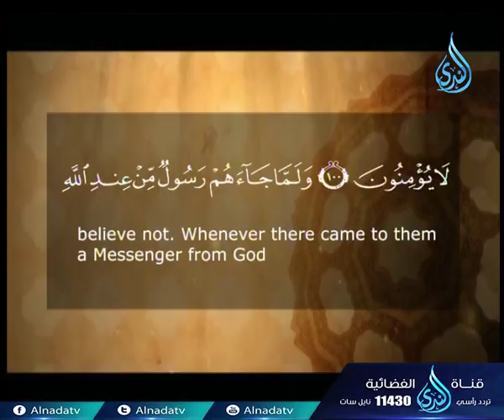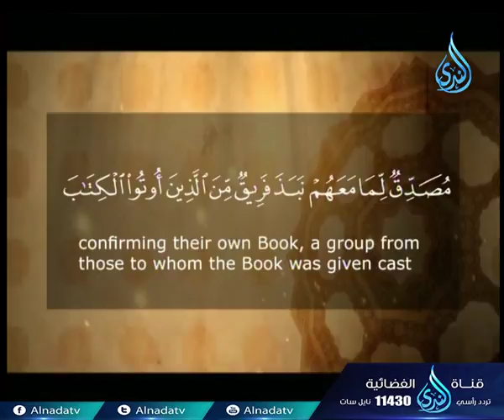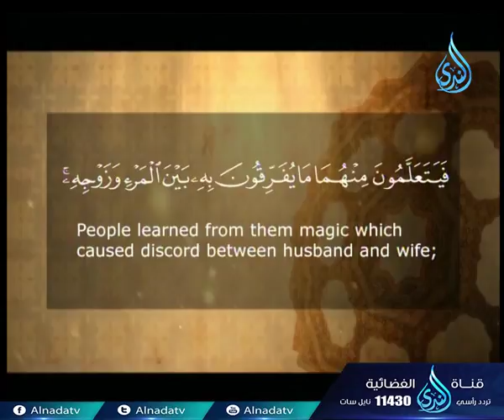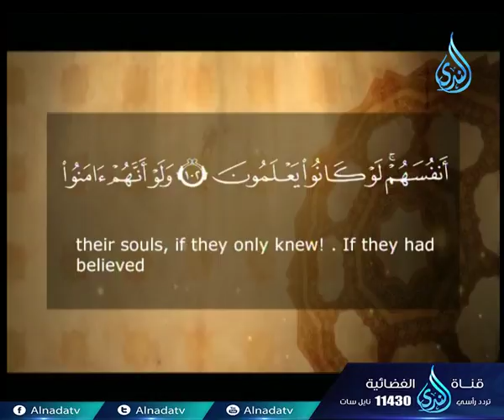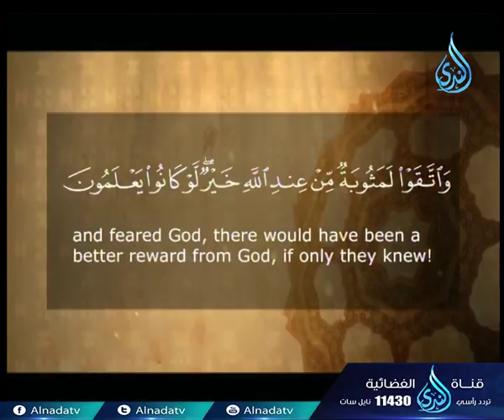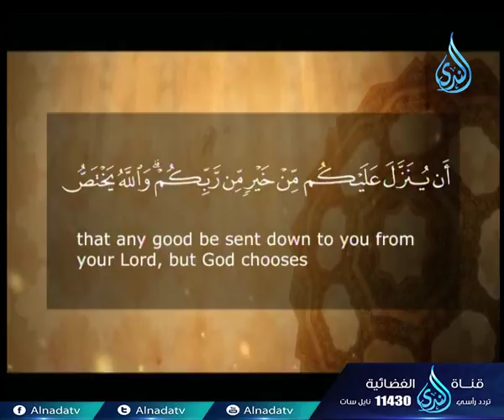حادي الركب | ح15| سورة البقرة من 101 إلي105 | الاستعاذة 3| الشيخ أشرف عامر 29.1.2018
حادي الركب | ح15| سورة البقرة من 101 إلي105 | الاستعاذة 3| الشيخ أشرف عامر 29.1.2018 تقدر تكون إيجابي لو أعجبك المقطع وتعمل اعجاب 👍 وأعادة نشر📢  ويا سلام لو تعمل تعليق ✉